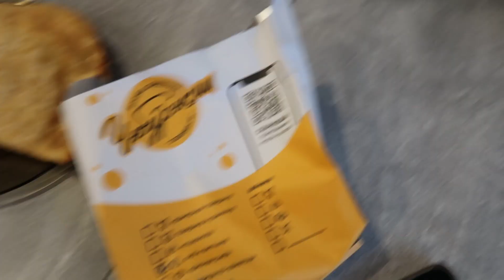ВЛОГ: Сложности со Сном у Младшего 05.01.24